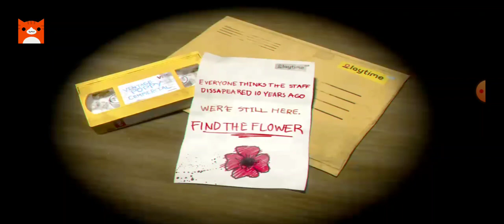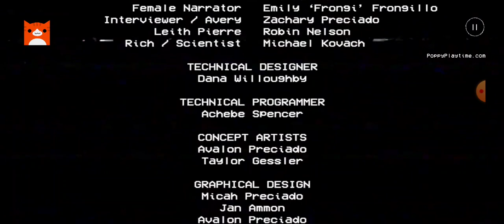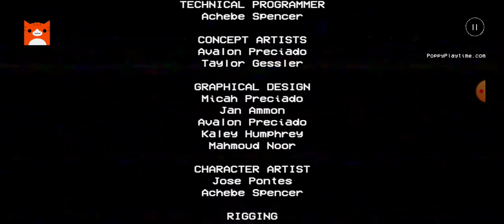Poppy playtime chapter 1